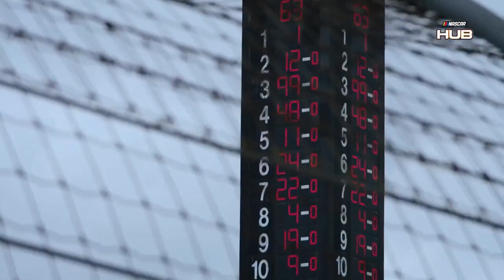Bones (Nascar Music Video)